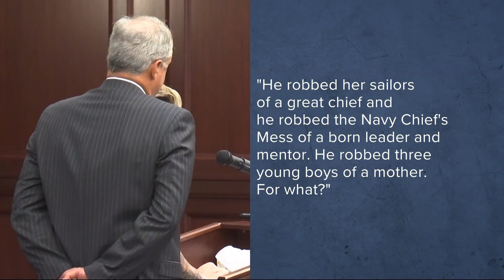Abusive ex-fiancé sentenced to 30 years in prison for murder of Jacksonville Navy Chief Petty Office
Navy Chief Petty Officer Andrea Washington filed a restraining order against Danny Beard for abuse in 2018. Eleven days later, he murdered her.